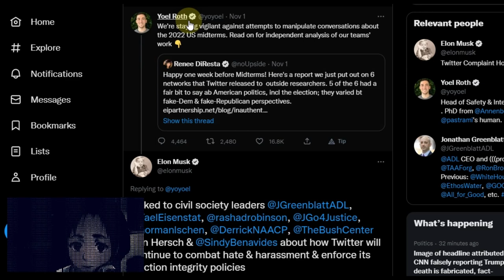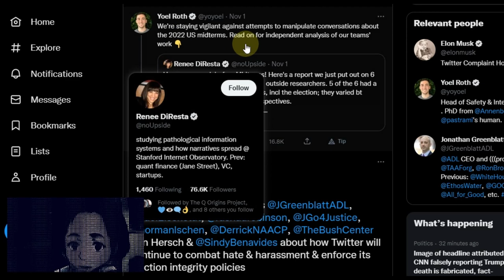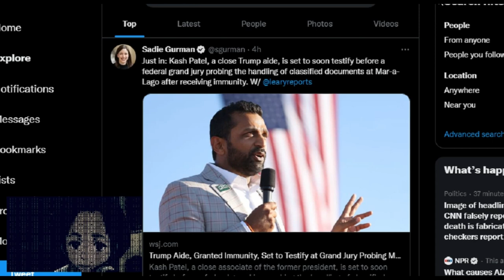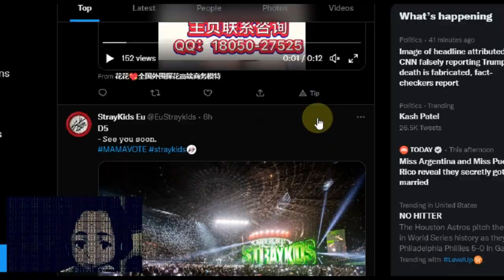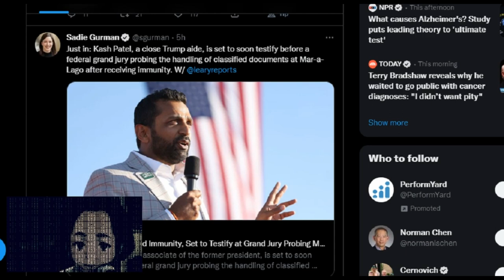Is Elon Musk the Villain or the Maestro? Uncovering the Truth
Is Elon Musk going to allow NAACP and anti-defamation league prevent the reinstatement of conservative  accounts under hate speech concerns? Is Kash Patel going to turn on Trump?